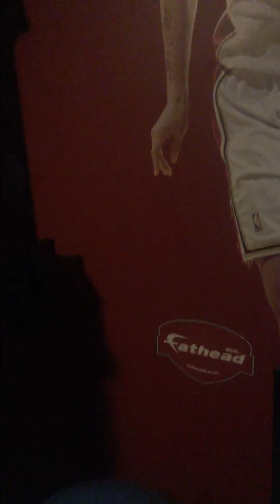What Happen When I was Fiming A YouTube video of Aden Looking At His Fortune video Game.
This YouTube video of What Happen When I was Fiming A YouTube video of Aden Looking At His Fortune video Game guys was From Yesterday on My YouTube Channel Ethan Graves as will guys Yesterday on Friday To guys.